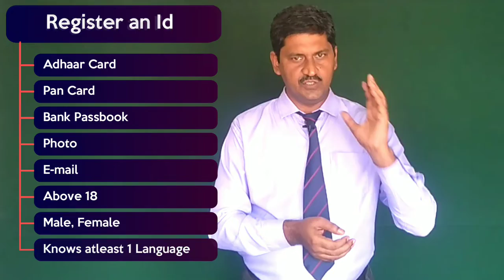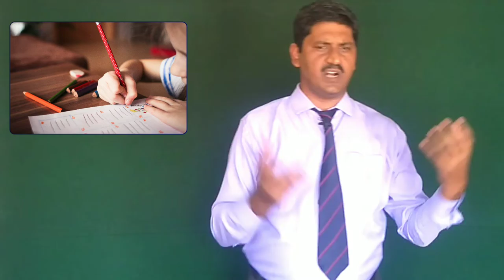कैसे बने नेटवर्किंग के किंग।। राकेश भटनागर ।। Success Formulas || Rakesh Bhatnagar || Be Eklavya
In this video Mr. Rakesh Bhatnagar is explaining the Formulas to become the "King in Networking". A must watch video for Networkers, Students, etc.

You can Achieve Success in Your Life by Using the Formulas that Helps you in Transforming and Shaping your Life toward Success.

Mr.Rakesh Bhatnagar has introduced the Concept of Mind Processing to the World and has Developed 1001+ Life Changing Formulas.

Mr. Rakesh Bhatnagar is an Educational Trainer and Motivational Speaker. He has been awarded with many National and International Awards including "Mahatma Gandhi Leadership Award", London.

Be Eklavya Education Methodology  has been implemented in 100+ National and International Schools, Colleges and Coaching Institutions and has trained 1,00,000+ Students.

You can also Join the Training Sessions and become a part of Be Eklavya..

Instagram
Instagram

To request a callback drop your Mobile  Number in Comment Box.